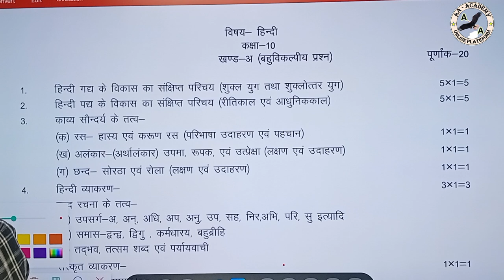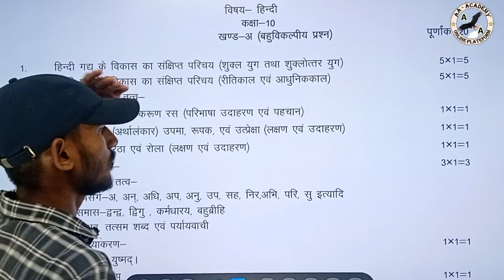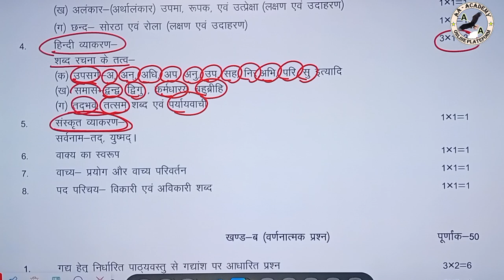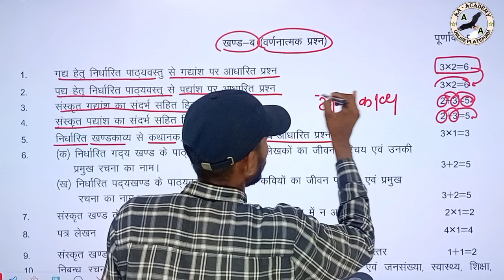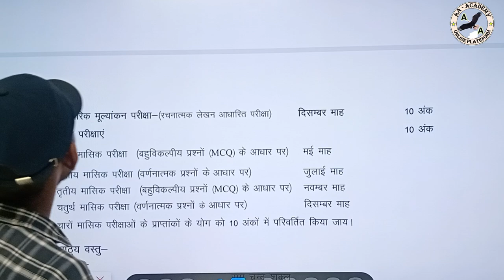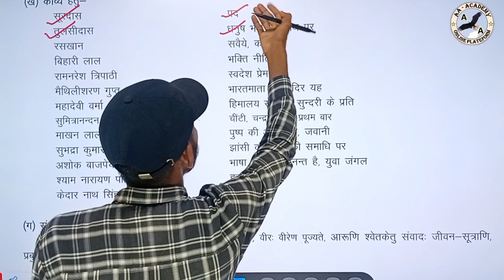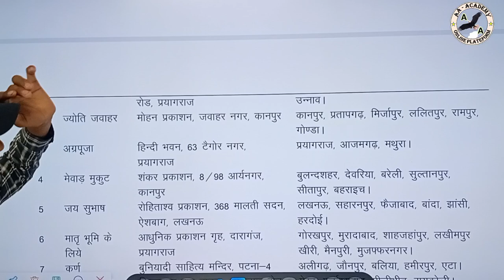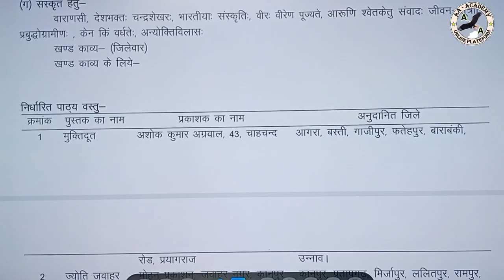Class 10th Hindi Syllabus II New syllabus Hindi II हिन्दी पाठ्यक्रम by Alok sir I Hindi by Alok sir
class 10 hindi up board by alok sir
ncert up board hindi class 10 by alok sir